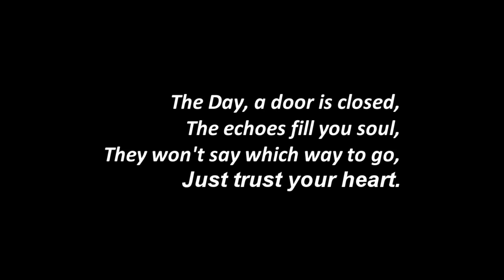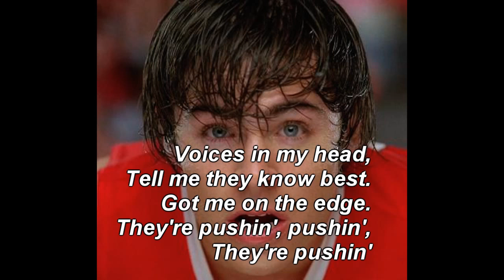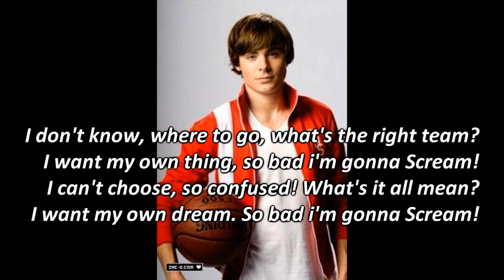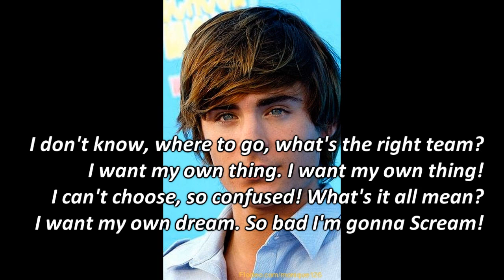High School Musical 3 - Scream w/ Lyrics.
Hi, sorry for this new channel. I forgot the password of the other, and it was a complicated thing :)
I'm uploading the 3 videos that were in the old channel. This is the 1st.